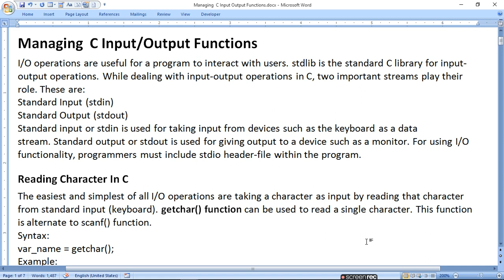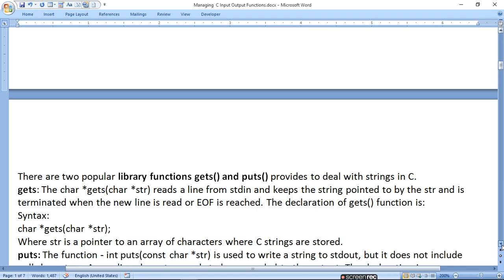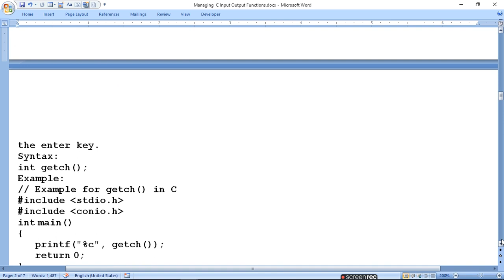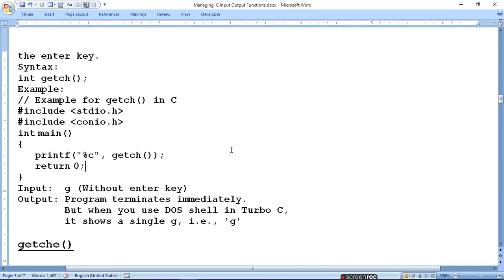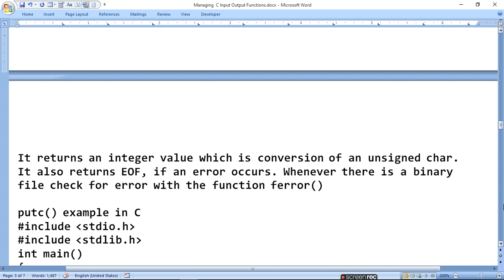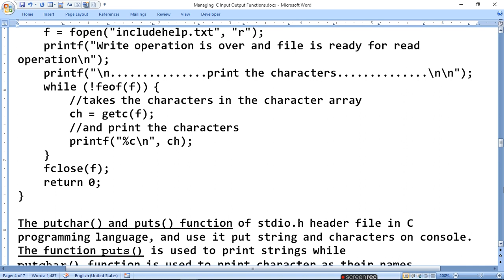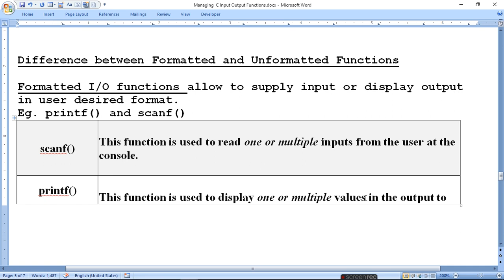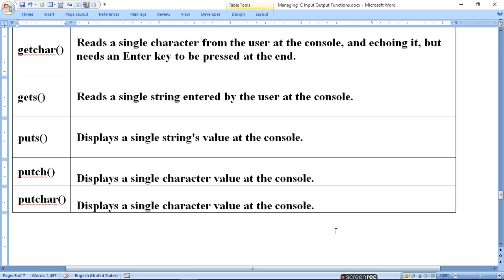Managing C Input Output Functions|ratan agarwal it informer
Managing  C Input/Output Functions
Reading Writing  Character In C
• getch()
• getche()
Reading and Writing Strings in C
• gets()
• puts()
Reading Writing in file
• getc()
• putc()

cleared practically-
Difference between Formatted and Unformatted Functions
Formatted I/O functions -Eg. printf() and scanf()
Unformatted I/O functions - Eg.
getch()
getche()
getchar()
gets()
puts()
putchar() etc.
what are input and output functions in C?
How does C language handle input and output?
What is input output operations in C?
What is standard input and output in C?
Input and output functions in C with examples
Unformatted input output functions in C
What is the difference between formatted and unformatted input output?